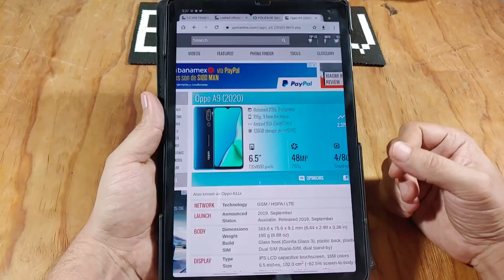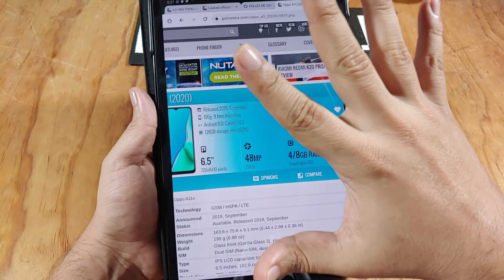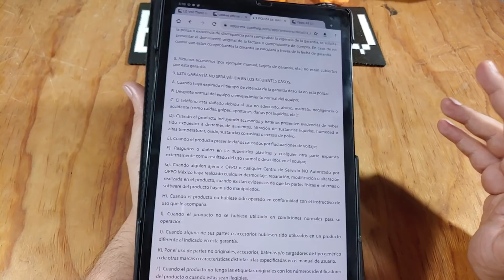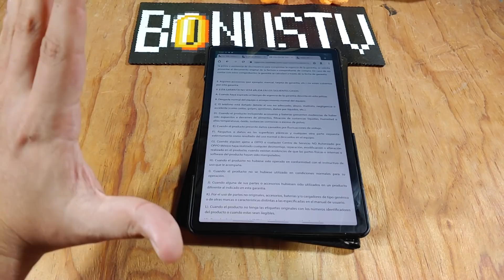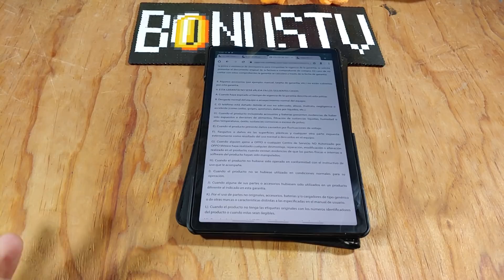Oppo en México : Mi humilde opinión (oppo a90)